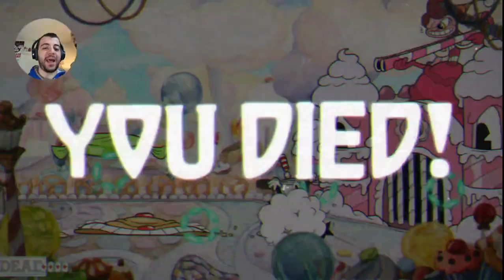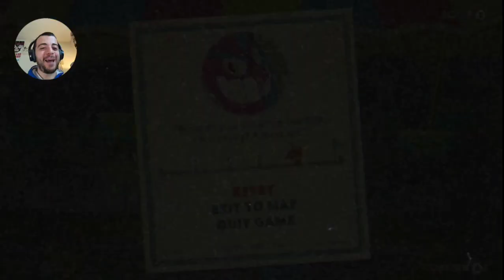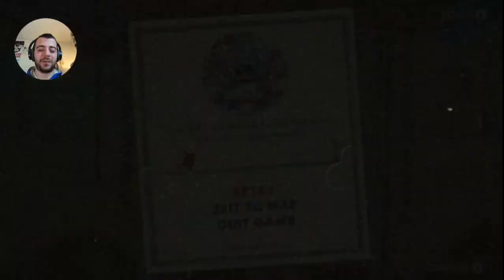Cuphead - Getting sick of the circus acts! - Part 3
On today's episode of Cuphead, I travel to the second part of Inkwell Isle & take on three bosses. Beppi the Clown & Funfair Fever slowly wore me out with all the issues I experienced.